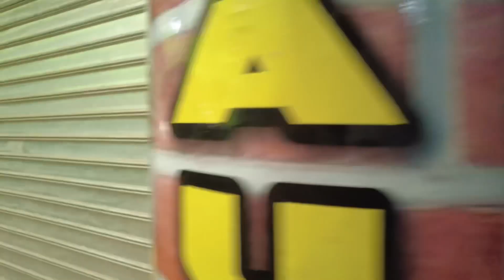NEWLY OPENED IN CAMEROON 🇨🇲😁